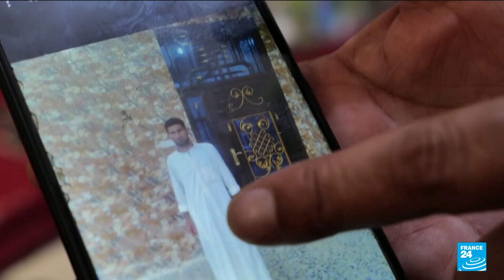Two decades after Saddam's fall, Iraqis still haunted by disappearances • FRANCE 24 English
Iraq has one of the highest numbers of missing persons in the world, according to the International Committee of the Red Cross, which says estimates of the total range up to hundreds of thousands of people.